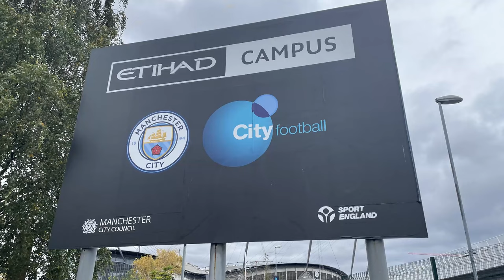MANCHESTER CITY 6-1 BOURNEMOUTH | VLOG | AMAZING DOKU! - MAN CITY HIT CHERRIES FOR SIX!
AMAZING DOKU SCORES 1 AND GETS 4 ASSISTS AS CITY SCORE 6 AGAINST AFC BOURNEMOUTH IN THE PREMIER LEAGUE.

The 2023/24 football season continues for Oliver (and his Dad) with the Premier League clash between Manchester City and AFC Bournemouth on 4 November 2023 at the Etihad Stadium (Man City Bournemouth).

We were sat in the 3rd level of the Colin Bell Stand.

Before the match The Last Post was played as part of Remembrance Sunday.

A great result for Manchester City following on from the 3-0 win in the derby at Old Trafford 6 days ago. Jeremy Doku replaced Jack Grealish in the starting 11 and produced a man of the match performance with 1 goal and 4 assists. Bernardo Silva scored twice and ran the midfield with Rodri in a dominant City display!

The match ended in a 6-1 win for Manchester City. The win puts City back to the top of the Premier League.

MANCHESTER CITY 6-1 BOURNEMOUTH | VLOG | AMAZING DOKU AS CITY HIT CHERRIES FOR SIX!

00:00 Introduction
02:36 Pre Match
03:55 First Half
08:00 Second Half
11:06 Post Match